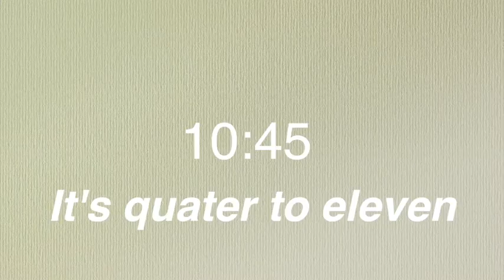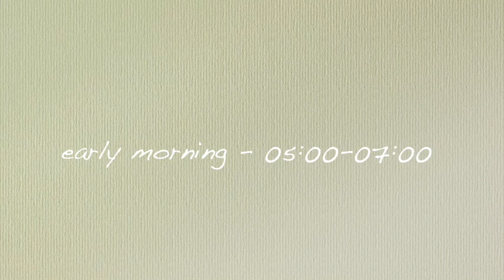"O'ta iqtidorlilar" uchun Ingliz tili 0'dan😋 | 26-DARS: Ingliz tilida vaqtni aytish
Hello there,🙋🏻‍♀️

Pininterest TheMuallimah
Snapchat TheMuallimah

Apple AirPods
GoProHero8Black